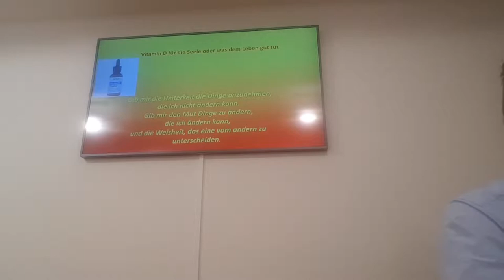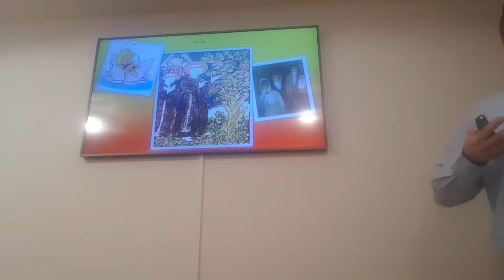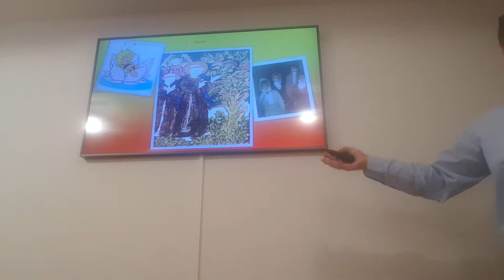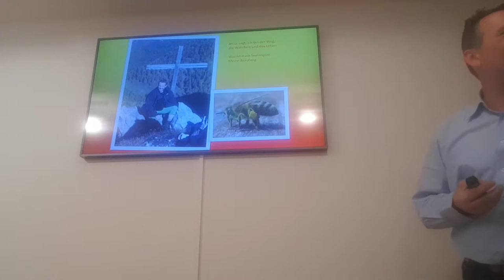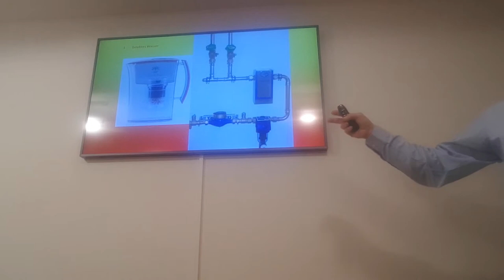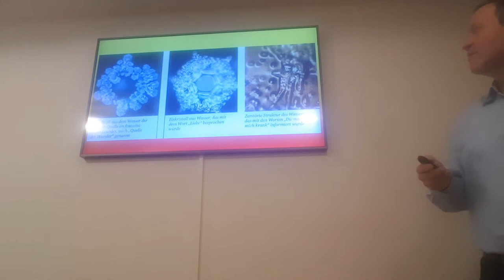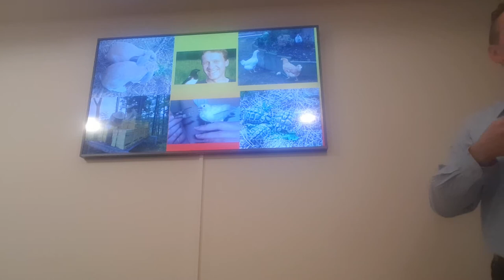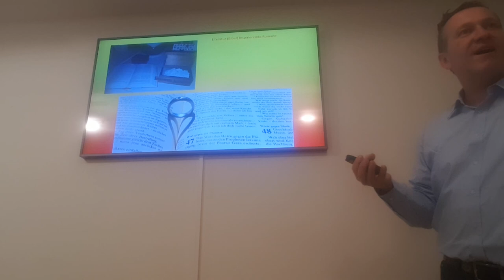Vitamin D für die Seele Teil 1